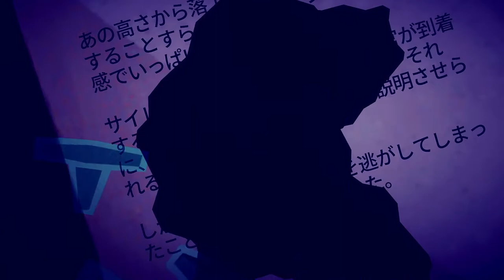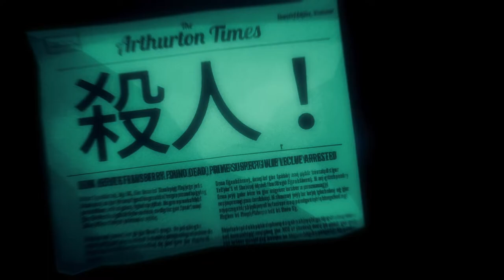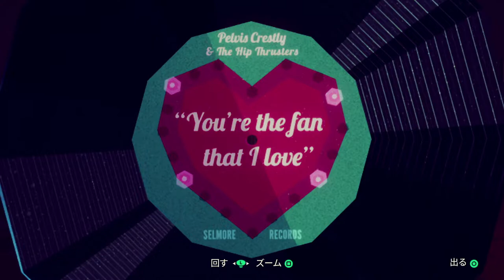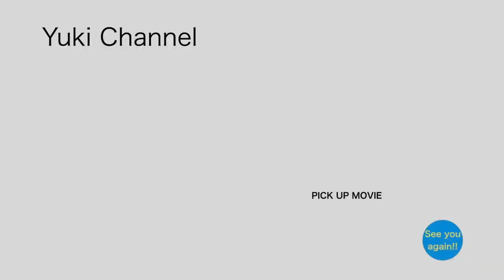ジェニー・レクルー ep.10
xxxYUUkI です！
かわいい女性 ジェニー・レクルー が探偵を務めるゲーム
『Jenny LeClue Detective』をプレイしていきます！
AppleArcade でも 配信されているこの ゲーム どんな
冒険が待っているのでしょうか！？

良ければ、ぜひ、ご覧下さい！！